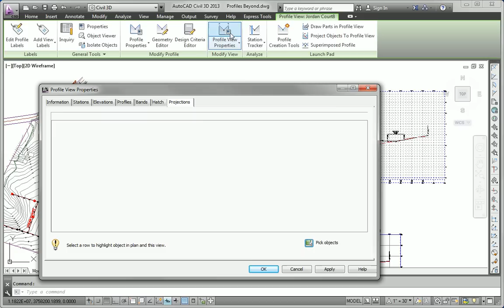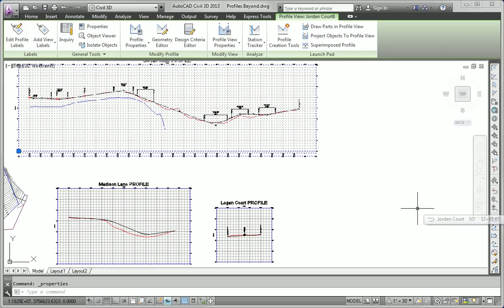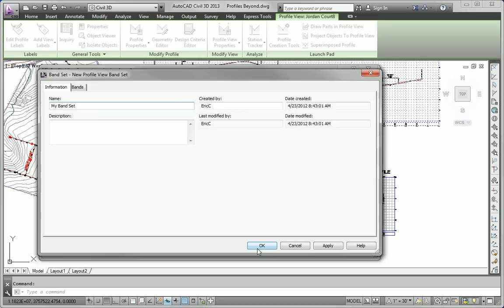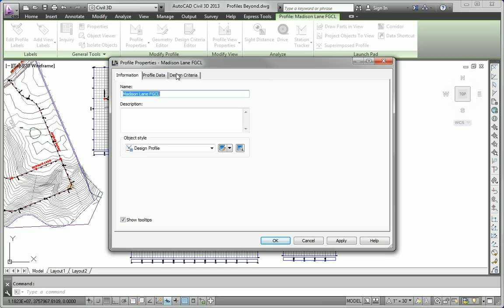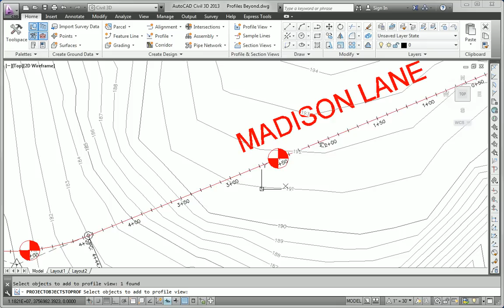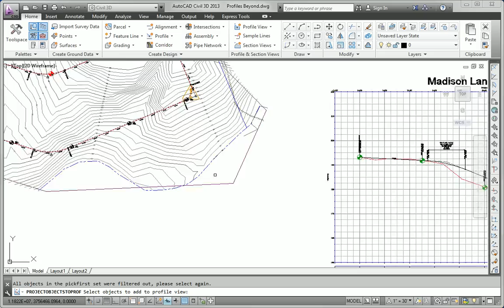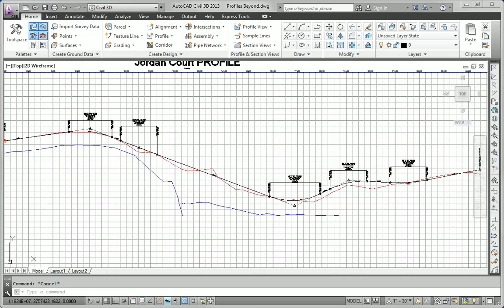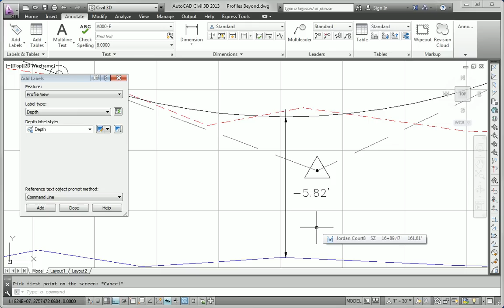Chapter 08 - AutoCAD Civil 3D 2013 Essentials - The Essentials and Beyond